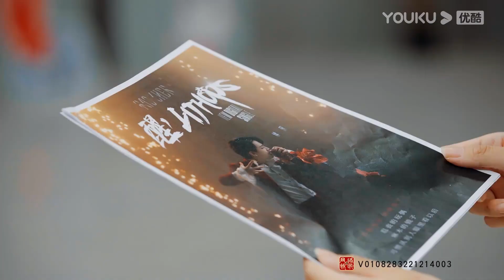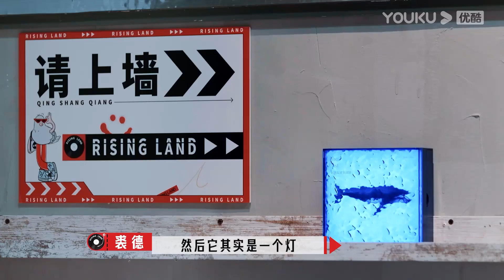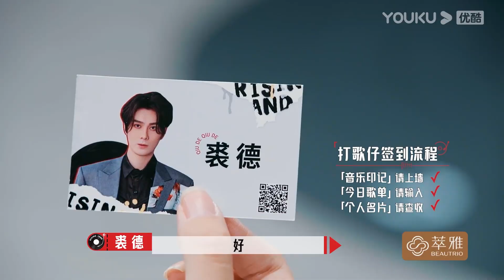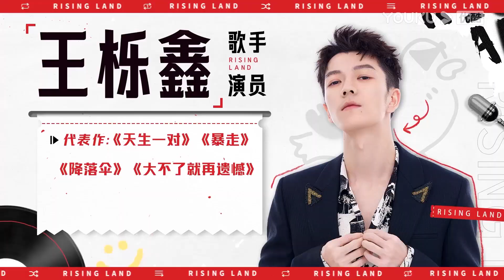【朝阳打歌中心 Rising Land】EP05六分钟试看 | INTO1全员看不懂歌词？INTO1赞多和Nene郑乃馨识字现场 | 优酷综艺 YOUKU SHOW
嘉宾：苏醒/黄新淳

更新时间：每周五12点（UTC+8）更新1期，下载优酷国际版APP，正片抢先看一周，并解锁会员专享视频！
Update schedule:  Update 1 EP at 12:00 noon(UTC+8) every Fri. Download YOUKU International APP to get one-week early access to the full EPs and unlock bonus ones!

00:00 下载优酷国际版APP，正片抢先看一周，并解锁会员专享视频！
00:30 Download YOUKU International APP to get one-week early access to the full EPs and unlock bonus ones!